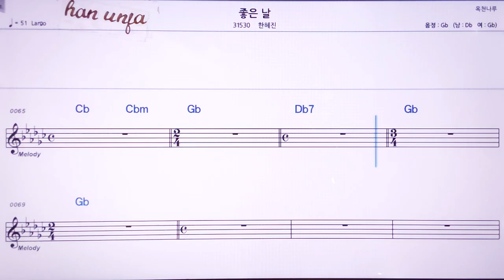💖좋은 날/한예진 👍MR,노래방, 악보, 코드,Karaoke With Sheet Music